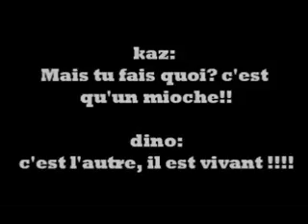Dino and Kaz wai wai wai episode 3